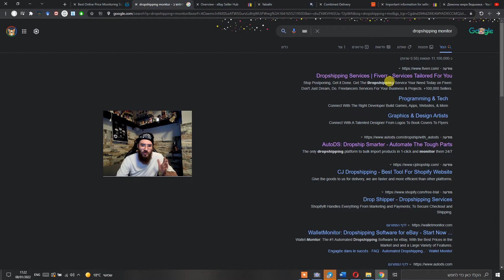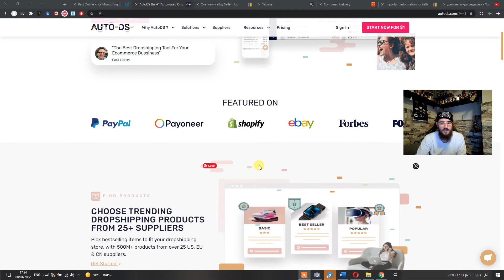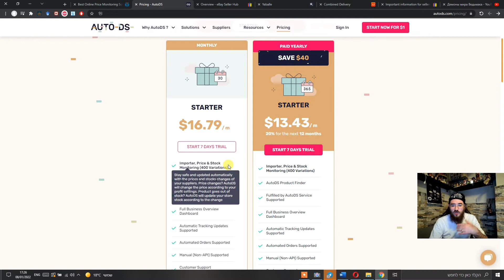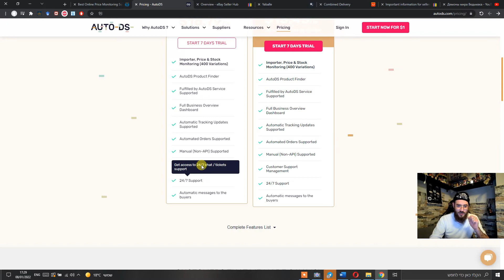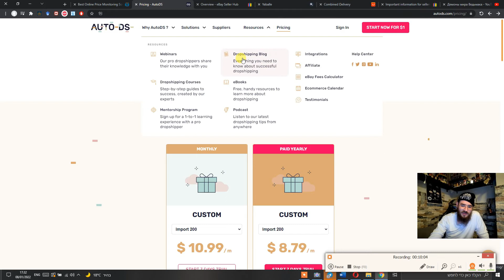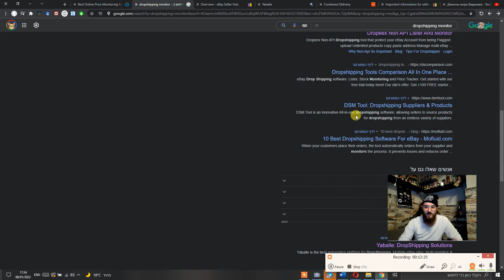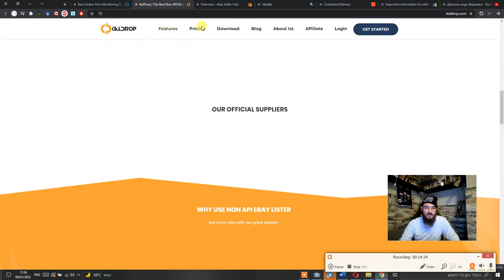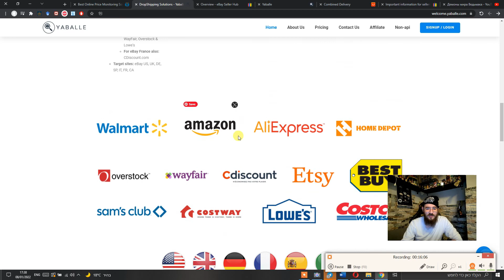Что такое монитор товаров? как автоматизировать и облегчить работу #2 продавца на Ebay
Приветствую всех зрителей! С вами на связи Жека.👍😁

В этом видео я продолжаю делиться свами информаций про что такое мониторинг товаров когда занимаешься виртуальным Дропшиппингам на ебей

Так же, на канале вы сможете найти и другие видео на тематику ебей